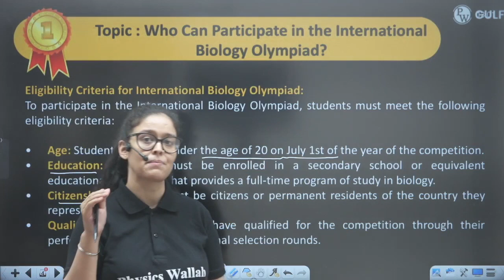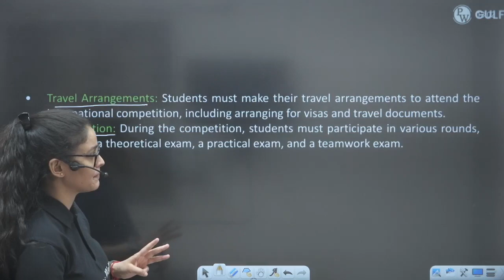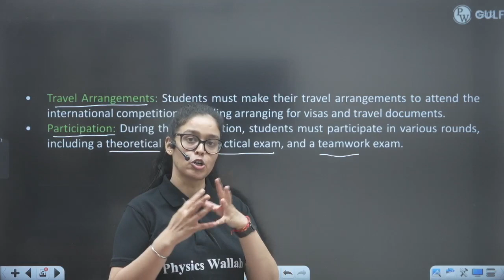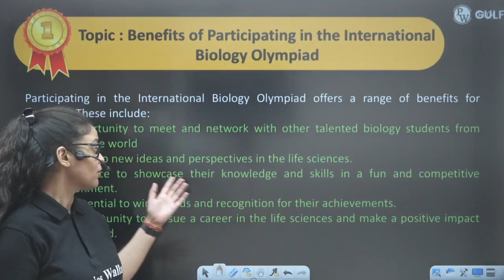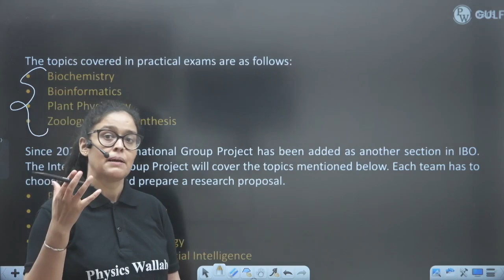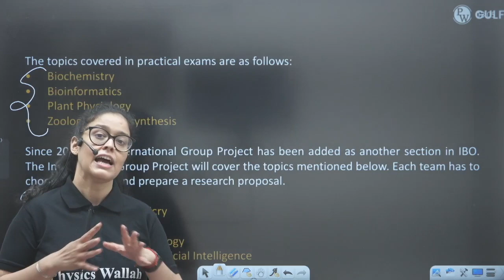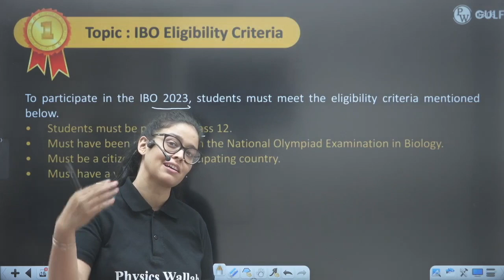🚨 ALERT: Olympiad Update for Class 8, 9, 10 | International Biology Olympiad | Biology Olympiad 2023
🔰 Click Here To Enrol in Succeed Ultimate Recap Batch:-

Get ready to ignite your passion for biology with the latest update on the International Biology Olympiad 2023! In this video, we bring you essential information and insights for all aspiring biology enthusiasts who are gearing up for this prestigious competition. Whether you're a student, teacher, or simply fascinated by the world of life sciences, this video is your source for staying informed and inspired about the Biology Olympiad 2023, National Biology Olympiad 2023, and NSEB (National Standard Examination in Biology).